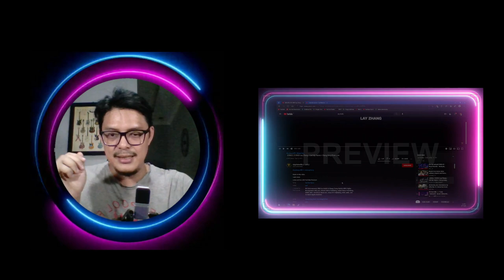EXO LAY ZHANG - CALL MY NAME + XIANG JANG RIVER | SOUND ENGINEER REACTION